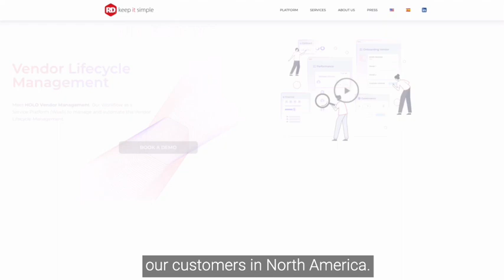RDIT Is Creating Innovative Solutions Revolutionizing The Full Vendor Lifecycle Management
One sensitive subject most companies have to deal with is vendor management. It involves developing a vendor management strategy, establishing clear vendor selection criteria, negotiating contracts that are fair and reasonable, monitoring vendor performance regularly, and maintaining strong relationships with vendors.

RDIT is on a mission to make it easier to manage vendors overall. They’ve created Holo Vendor Lifecycle Management: the platform which enables the automation of the vendor's lifecycle in a simple way, achieving centralization, with full visibility and control. Imagine an optimized vendor environment that supports your company's growth.